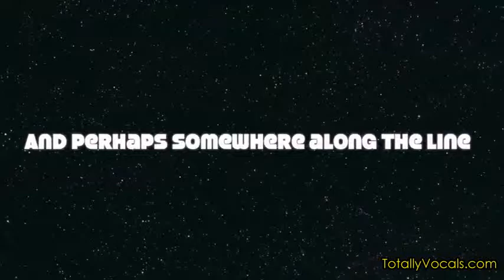Totally Vocals Weekly Wrap Up November 23rd, 2012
In this weeks weekly wrap-up Jim  and the whole crew from totally vocals.com wish you a very happy Thanksgiving holiday. Jim addresses more about the advanced voice course and various courses on the site.